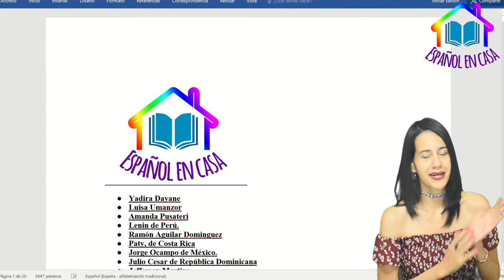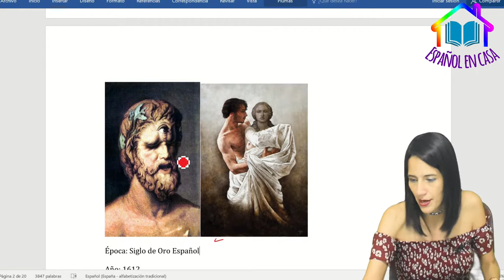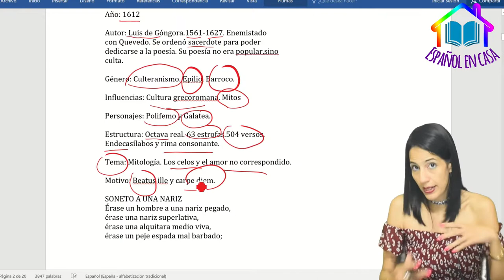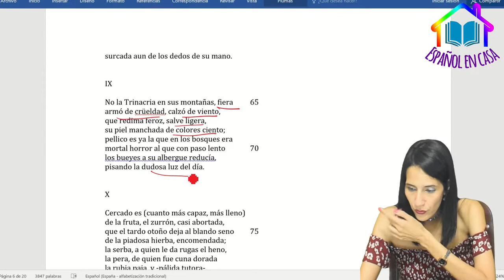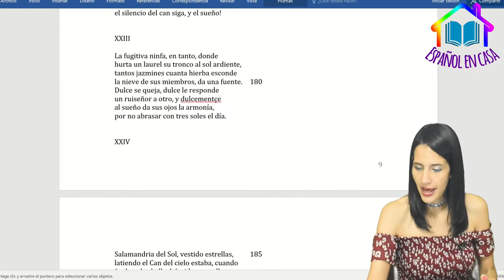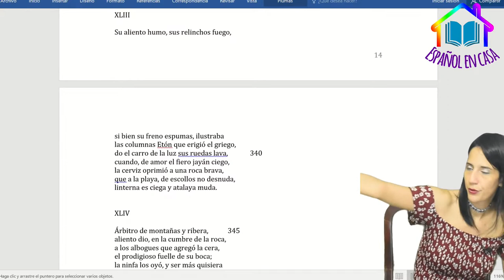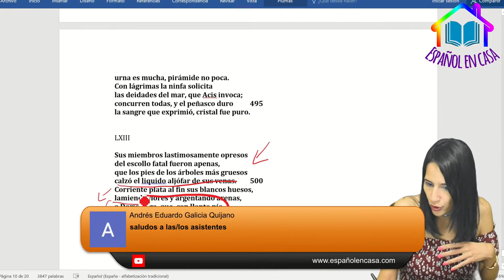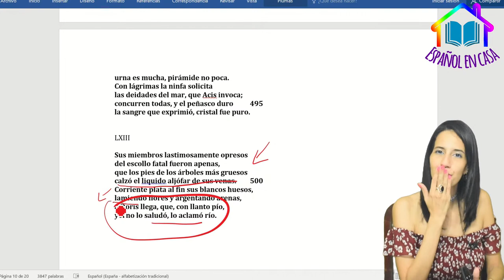¿Cómo analizar el poema "La fábula de Polifemo y Galatea" de Luis de Góngora?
De esta forma apoyas este proyecto educativo.Únete a mi programa de mebresías.